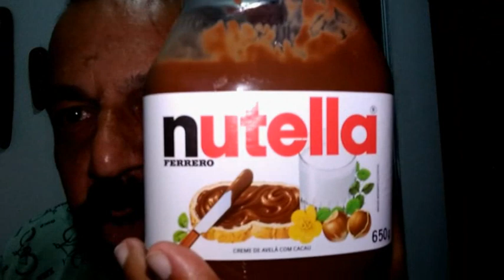Um Sonho Realizado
Da série "Motoboy Também Compra Coisa Boa"